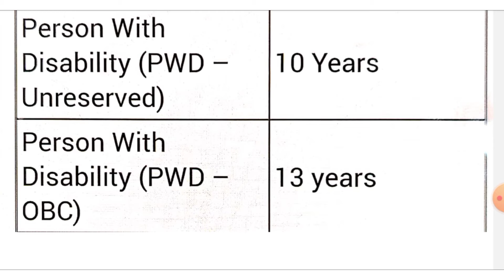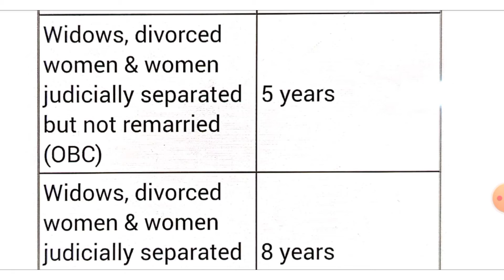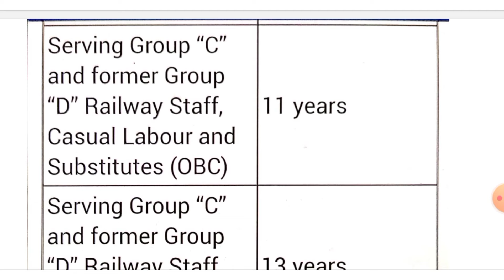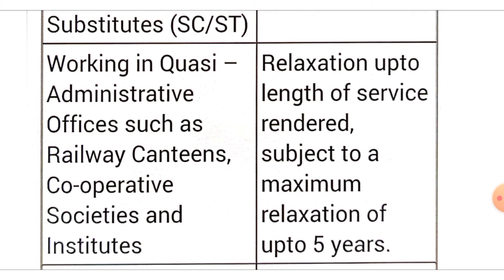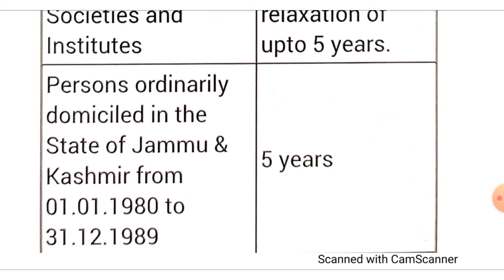age relaxation ntpc | rrb ntpc age relaxation | railway ntpc age relaxation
age relaxation ntpc |
rrb ntpc age relaxation |
railway ntpc age relaxation |
Hello,
welcome to ORIGINAL EDUCATION YOUTUBE CHANNEL |
About this video :- Useful to those candidate who the from rrb ntpc railway form |.